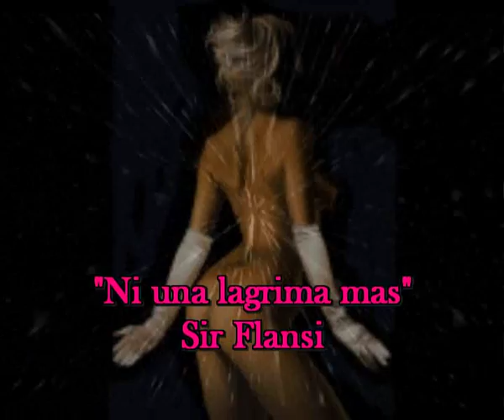Ni una lagrima mas (Cada dia una nueva composicion) Sir Flansi